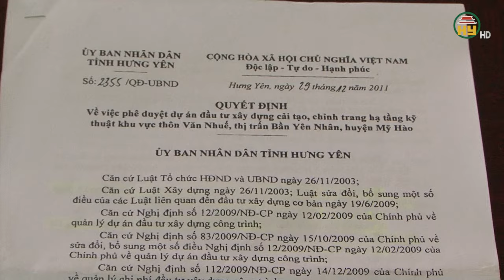Bức xúc dự án Cải tạo, chỉnh trang hạ tầng kỹ thuật TDP Văn Nhuế, TX Mỹ Hào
Hưng Yên TV | Bức xúc dự án Cải tạo, chỉnh trang hạ tầng kỹ thuật TDP Văn Nhuế, TX Mỹ Hào

Tiktok: Truyền hình Hưng Yên
Facebook: Đài Phát thanh và Truyền hình Hưng Yên
Zalo: Đài PTTH Hưng Yên